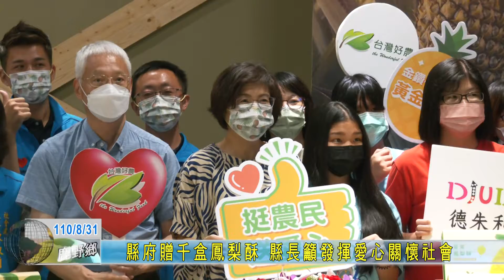20210831 縣府贈千盒鳳梨酥 縣長籲發揮愛心關懷社會